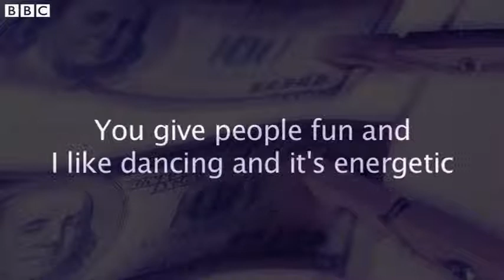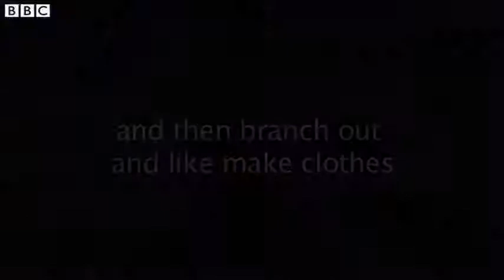Lesson Express English EntrepreneursBeginner, Basic, EU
Additional instruction and scripts shall be given to you